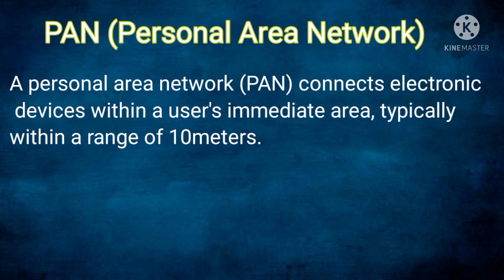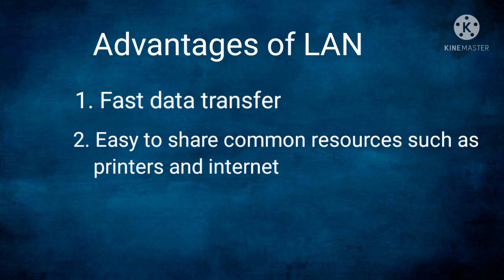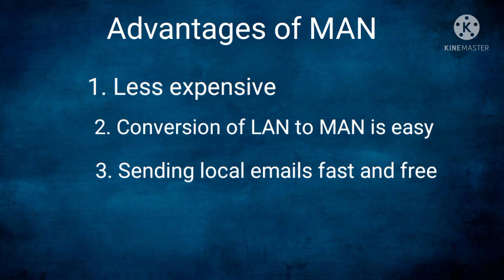Short note on Computer Network Types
PAN
WAN
LAN
MAN

Types of network
Notes of network
Basic network notes